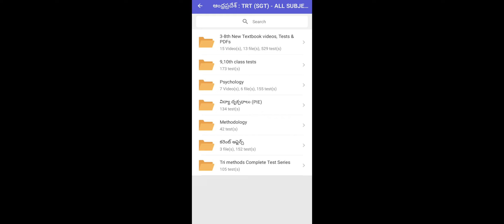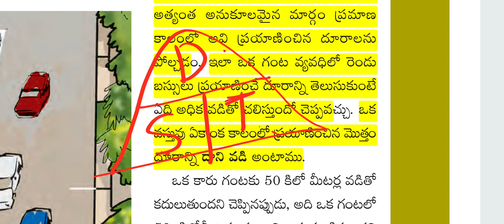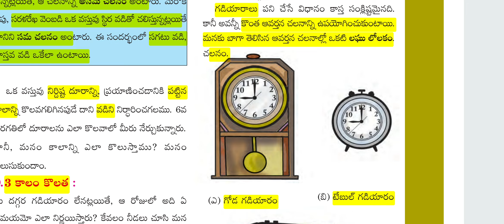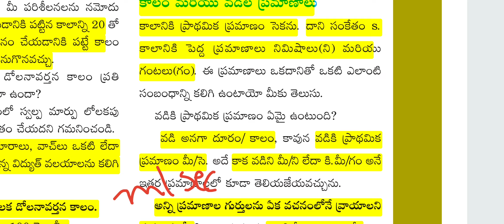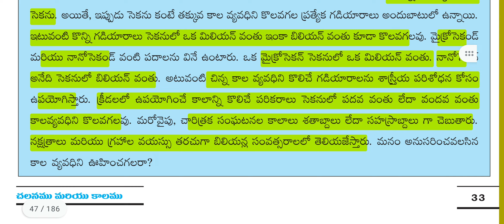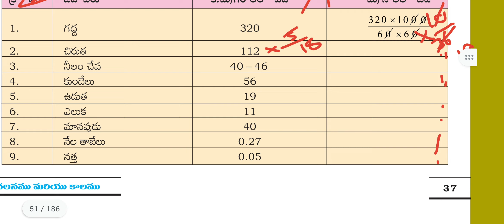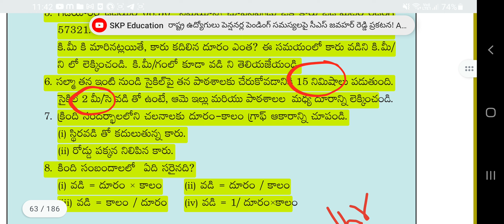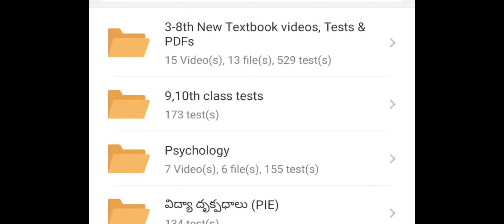9. చలనము & కాలము || 7th Science 2023